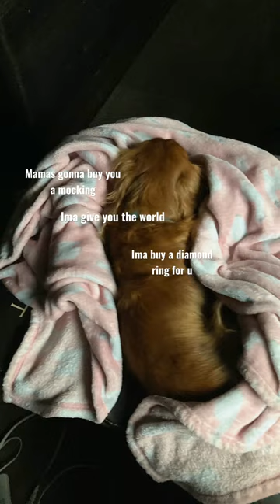oh that’s my son